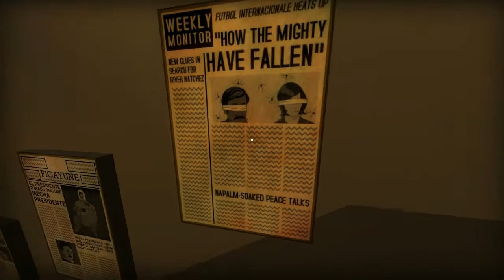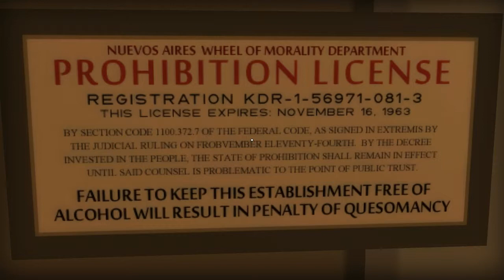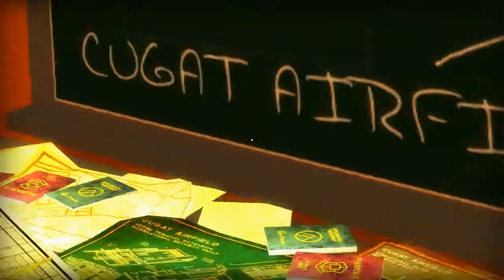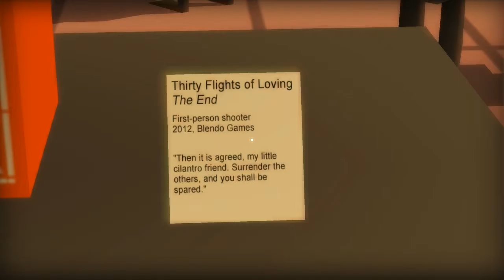One Night Stand - Thirty Flights of Loving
It's been a while since we've had a One Night Stand and so I present Thirty Flights of Loving by Blendo!

One Night Stand is a series in which we'll be visiting various games for short periods of time and giving them the Mike treatment. ;)

Picked directly from the Wikipedia entry, "Thirty Flights of Loving is an interactive fiction video game developed by independent studio Blendo Games and a sequel to Gravity Bone. It was released as part of an incentive reward for a Kickstarter to fund the Idle Thumbs podcast, then later as a purchasable title.
The game, present from the first-person view, provides little direct narrative but allows the player to wander through environments to learn of the story, which involves a three-member gang of liquor smugglers during a prohibition periods, and the aftereffects of a heist gone wrong. The game itself is short and can be completed within fifteen minutes."

There's nothing down here, stop looking.

No, really.

I admire your tenacity.